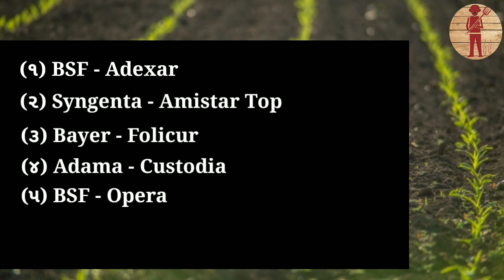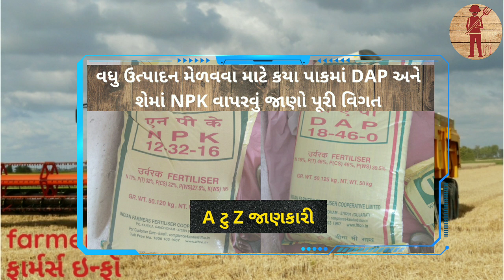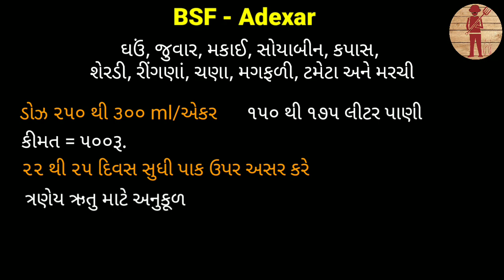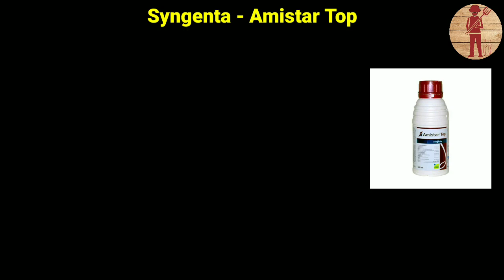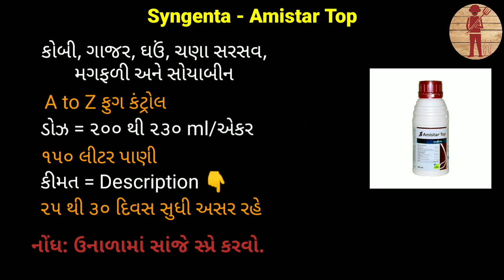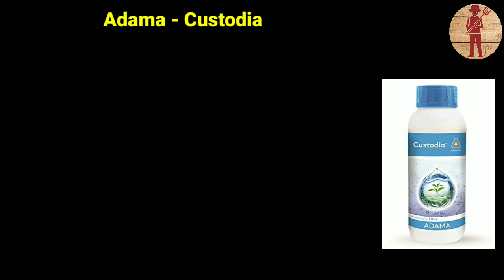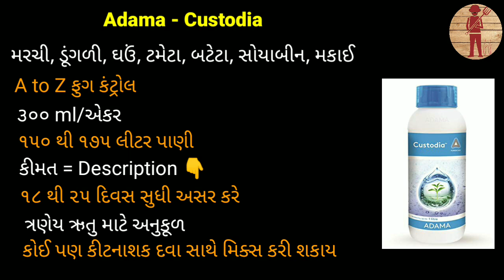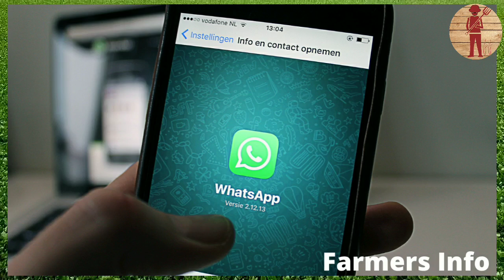Top 5 ફુગનાશક દવાઓ. Syngenta Amistar top vs Bayer Folicur Vs Amada Custodia Vs BSF Adexar Vs Opera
Comparison between this top 5 ફુગનાશક દવાઓ.
Bayer કંપનીનુ Folicur vs Syngenta Amistar top Vs Amada Custodia Vs BSF Adexar Vs BSF Opera

Custodia ના ભાવ જોવા માટે નીચે ક્લીક કરો 👇👇

Folicur ના ભાવ જોવા માટે નીચે ક્લીક કરો 👇👇

Amistar Top ના ભાવ જોવા માટે નીચે ક્લીક કરો 👇

પાણી વાળવાના બુટ જોવા માટે નીચે ક્લીક કરો 👇👇

હાાથબતિ જોવા માટે નીચે ક્લીક કરો 👇👇

આપણી આ ચેનલ Farmers Info માં આપ સૌ ખેડૂત મિત્રોનું હાર્દિક સ્વાગત છે.
આપણી આ ચેનલ માં દરરોજ નવા નવા બીયારણ તેમજ લસણ, ડુંગળી અને કપાસ વગેરે પાકોના ભાવ આગામી દિવસોમાં વધશે કે ઘટશે અને ગુજરાતનાં તમામ મોટા માર્કેટ યાર્ડ ના બજાર ભાવ મુકવામાં આવે છે.
આપણી આ ચેનલ ચાલુ કરવાનો એક માત્ર ઉદ્દેશ્ય ખેડૂતોની મદદ કરવાનો છે.
કેમ કે ખેડુતોને છેતરવા વાળા આજના જમાનામાં ઘણા બધાં હોવાથી ખેડુતોને બિયારણ તેમજ અન્ય ખેતી ને લગતી તમામ માહિતી સચોટ મળે એવો અમારો ધ્યેય છે.
સાથે સાથે તમારા તમામ વોટ્સએપ ગ્રુપ મા વીડિયો શેર કરવો જેથી કરીને અન્ય ખેડૂત મિત્રોને પણ ફાયદો થાય.
તમારા જે કઈ પણ પ્રશ્ન હોઈ તે તમે કૉમેન્ટ કરી જણાવી દેજો.
Top 5 ફુગનાશક દવાઓ
Top 5 Fungicide
Bayer Folicur fungicide
Syngenta Amistar Top fungicide
Amada Custodia fungicide
BSF Adexar fungicide
BSF opera fungicide
How to use fungicide
When to use fungicide
Leaf spot
Fruit spot
Dusting
Early blite
Late blite
Top 10 fungicide
ફૂગનાશક દવાઓ

💠 ઉપરના બધાં વિડિયો આપણી ચેનલ FarmersInfo માં મૂકેલા છે.